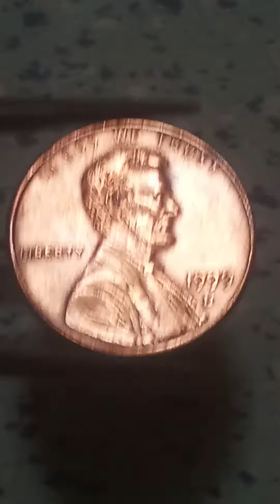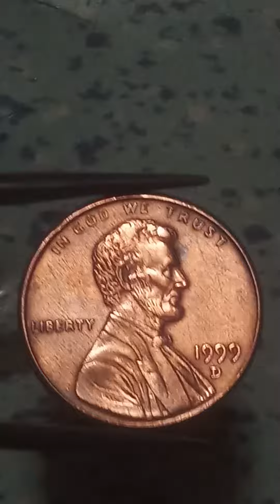one cent Lincoln coin letter error Rare close AM 1999D 🙂Look at it and tell me the truth🧐🧐🧐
I have a lot of very strange coins, you find it interesting. Please register for me. Thank you